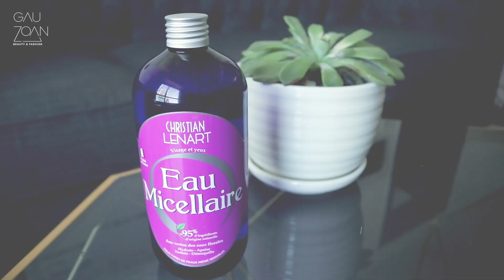|Skincare| Routine TRỊ MỤN ẨN dành cho da hỗn hợp - Gau Zoan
Loa loa, trị mụn ẩn như thế nào để dứt hoàn toàn??? Hãy xem clip routine này nhé, Gấu chia sẻ những sản phẩm mình đang dùng để mọi người cùng tham khảo sản phẩm phù hợp nhé!

* Sản phẩm sử dụng trong clip:
- Tẩy trang:
Tẩy trang mắt môi: Take the day off – Clinique
Tẩy trang sáp: Clean it Zero – Banila Co.
Micellar Water – Christian Lenart
Sữa rửa mặt: Effeclar – La Roche Posay

- Dưỡng da:
Toner Romarin – Christian Lenart
Kem dưỡng ngày: Dear Hydration boosting cream – Banila Co.
Kem dưỡng đêm – Christian Lenart